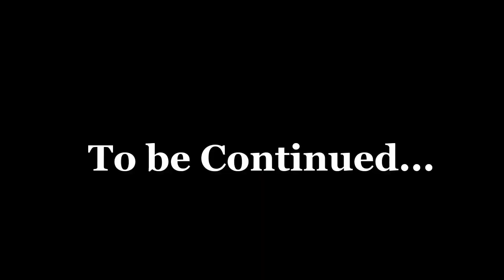||ShadowLightdawn Backstory|| (Part 3)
I Ran away from my Pack and met 2 new Friends Kitkat and Nightshade They both helped me feel like Home In Safari But this one Night I had a Dream It wasn't good All I know is my mother Has Evil plans In the Next Episode